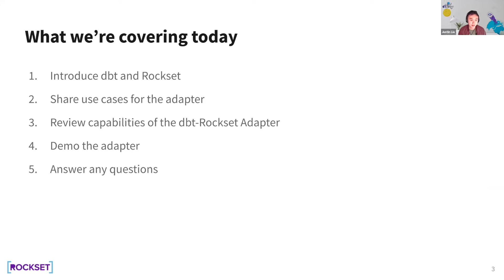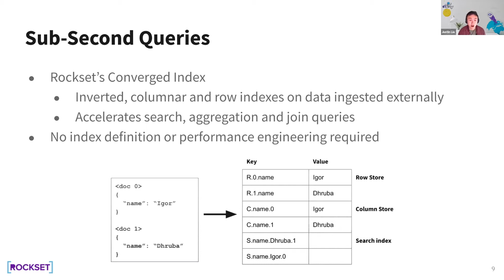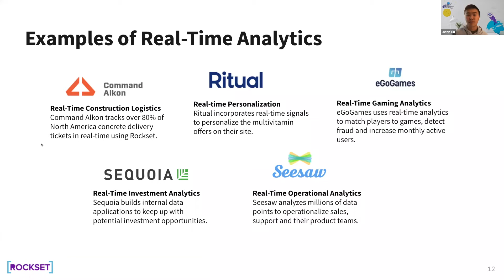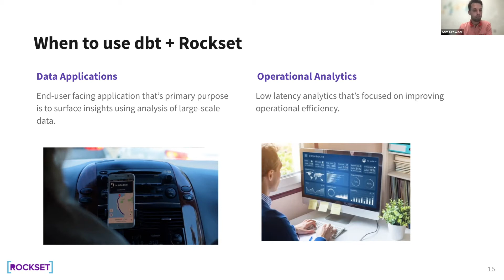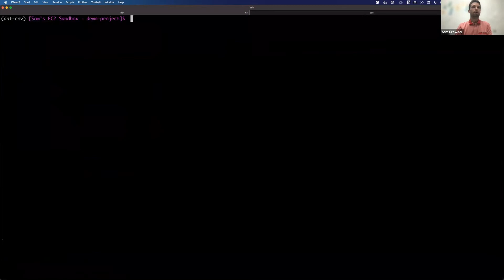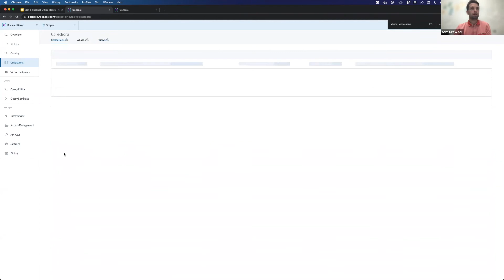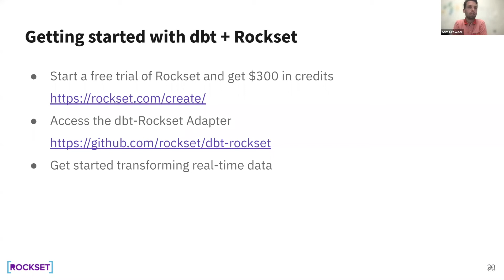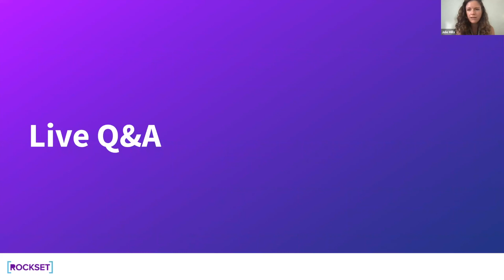Rockset + dbt Office Hours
An office hours where we showcased the dbt-Rockset adapter, making it easy to transform data in real-time using dbt.